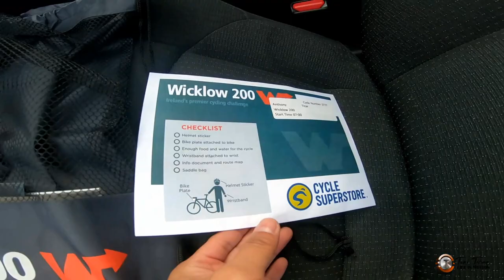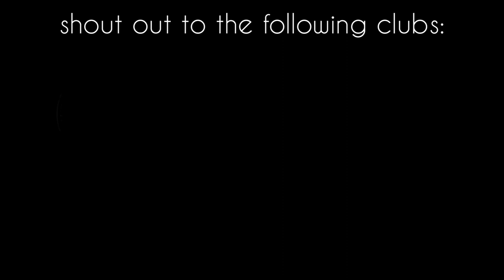WICKLOW 200 2022 / 200KM / Ireland's Toughest Cycling Event / June 12, 2022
WICKLOW 200 2022 / 200 KM / Ireland's Toughest Cycling Event / Kapadyak in the East of Ireland / 3 Mountain Peak Challenge / June 12, 2022

Toni Ticar "LIFE IN MOTION" means making our life moving instead of just sitting around and leading through good example, and championing change to everyone.